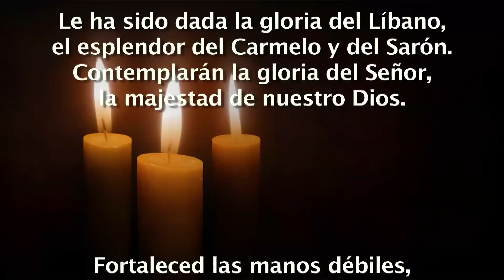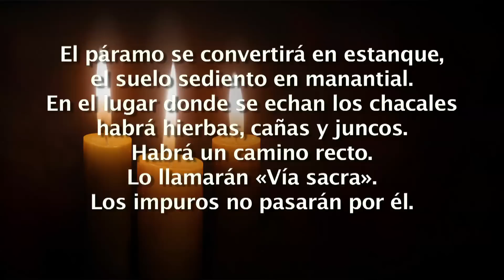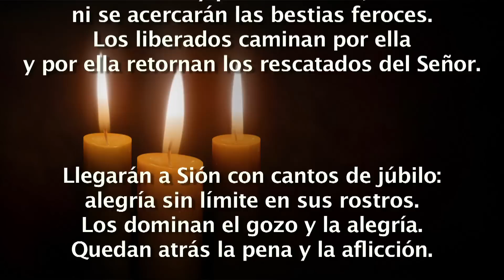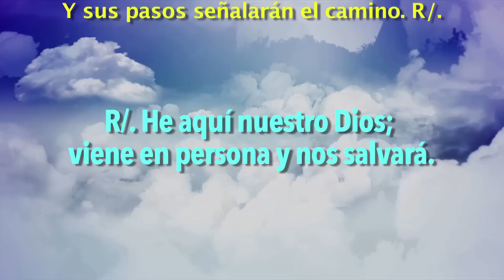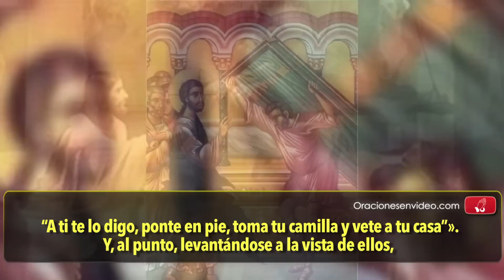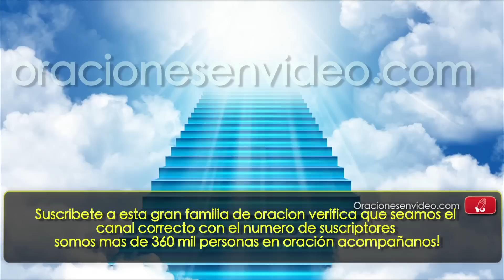Evangelio de Hoy Lunes 5 de Diciembre 2016 ¿Qué es más fácil decir?